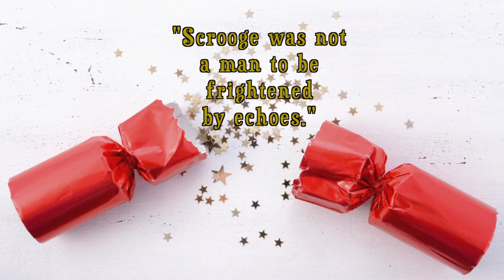Quotation Cracker Advent Calendar Day 11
What's behind the eleventh door of the 'Christmas Quotation Crackers' advent calendar?